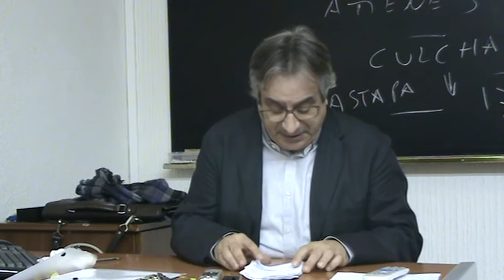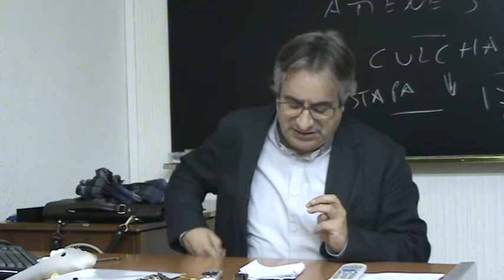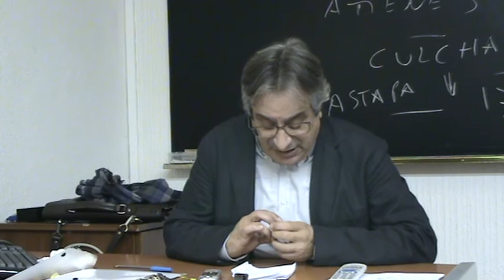T10. Monarquía, Reinos y Coronas B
Segunda parte de la lección 10 del curso de Carlos Barros sobre la "Historia medieval de los Reinos Hispánicos" en la Universidad de Santiago de Compostela, 3 de noviembre de 2015.